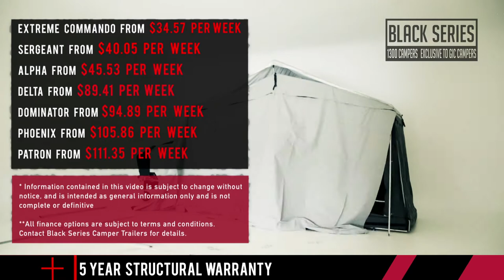Black Series Campers In-House Finance Options available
GIC Pty Ltd offers finance making it even more convenient and affordable to own your own Black Series Camper.

Our comparative rates are as good as or better than any in the marketplace with low fees and easy repayment terms, and most successful applications approved on the spot. We can offer finance through a number of lenders so you get the best loan to suit you. So why wait? Just fill out the online form and a professional will contact you and get your application underway.

- 5 Year Structural Warranty
- Price Match Guarantee
- Finance with Low Fees & Easy Terms

TOLL FREE 1300 CAMPERS – 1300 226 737

Sydney
81 Milperra Road Revesby, NSW 2212

Brisbane
Unit 3/11 Melbourne Street Rocklea, QLD 4106

Melbourne
Unit 5/23–25 Nathan Drive Campbellfield, VIC 3061